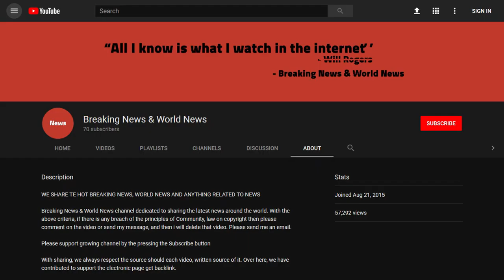BREAKING! Sarah Demolishes Obama, Hillary, Kerry In One Response For Ripping Trump’s Latest Move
Source DONT' FORGET TO SUBSCIBE TO OUR CHANNEL White House Press Secretary Sarah Huckabee Sanders is not shy about taking aim at those who attack President Trump or his policies. It’s her job to be tough as nails and she pulls it off very nicely. Many in the White House press pool have found out the hard way that Sanders does not suffer fools well. But when she does call someone out for something she has facts and logic to back it up all the w ...